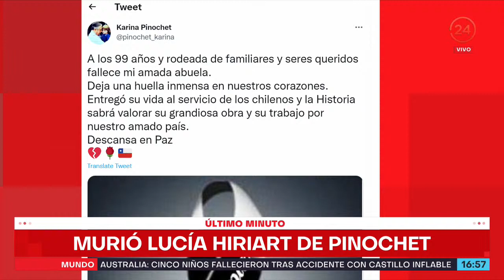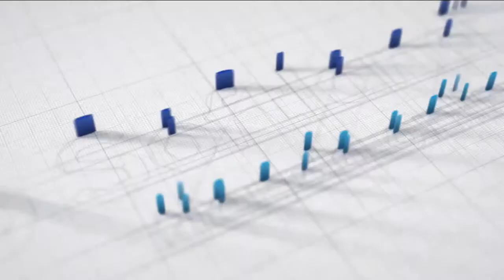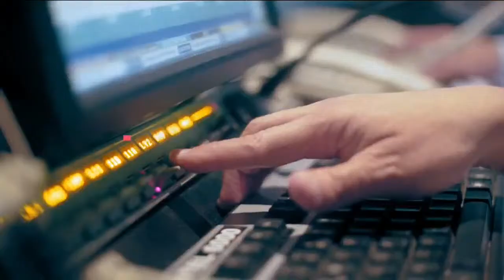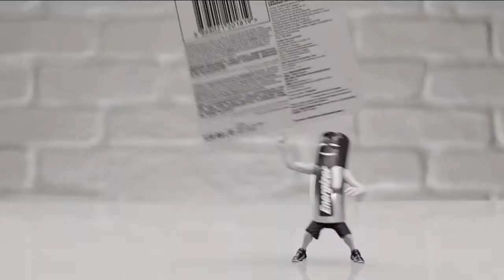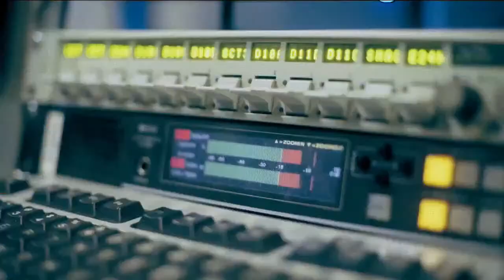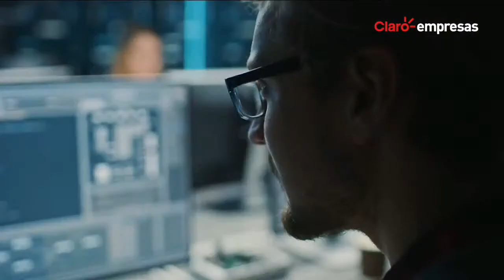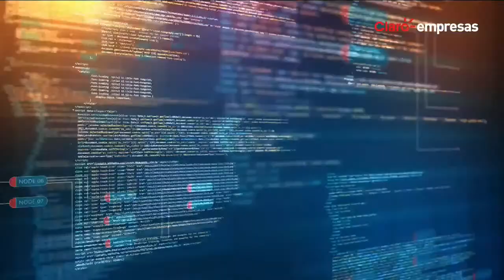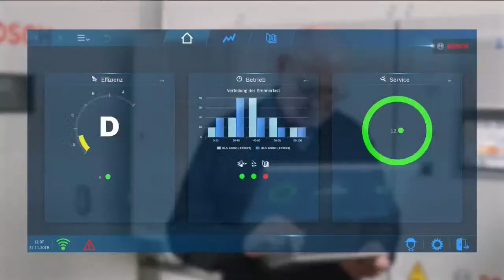Falleció Lucía Hiriart de Pinochet a los 99 años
A los 99 años de edad se confirmó la muerte de Lucía Hiriart Rodríguez, esposa del fallecido Augusto Pinochet Ugarte.

La información fue confirmada hace instantes por la familia, pero no se dieron mayores detalles sobre las razones del deceso.

Esto habría ocurrido cerca de las 15:37 en la casa de uno de sus hijos.